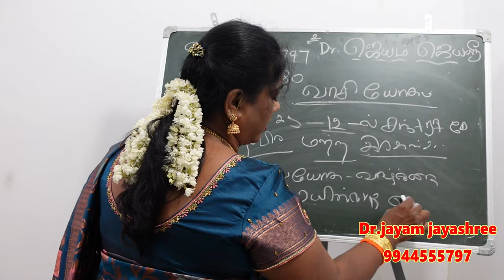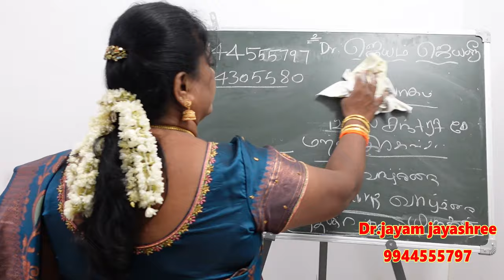வாசி யோகம் உங்கள் ஜாதகத்தில் இந்த யோகம் இருக்கா? வாசி யோகத்தின் சிறப்புகள் | vasi yogam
உங்கள் ஜாதகத்தில் இந்த யோகம் இருக்கா வாசி யோகத்தின் சிறப்புகள் | vasi yogam